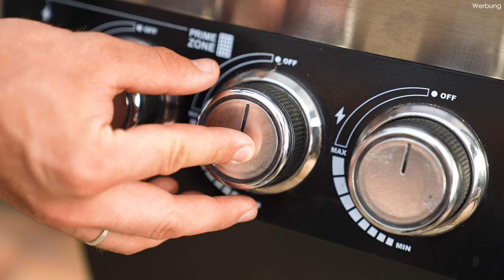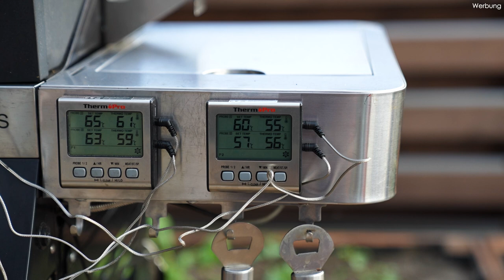Die PERFEKTE Kerntemperatur beim Steak?! Alle Garstufen erklärt von Blue Rare - Medium - Well done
𝗜𝗻𝗵𝗮𝗹𝘁𝘀𝘃𝗲𝗿𝘇𝗲𝗶𝗰𝗵𝗻𝗶𝘀:
1. Videoinhalt
3. Rezept / Produkte aus dem Video
4. Grillzubehör & Empfehlungen!
5. Kontakt
1. 🎬 𝗩𝗜𝗗𝗘𝗢𝗜𝗡𝗛𝗔𝗟𝗧:

In diesem Video erkläre ich euch alles Wissenswerte zum Thema Steak Kerntemperatur. Bei wie viel Grad Celsius ist ein Steak
Blue Rare
Rare
Medium Rare
Medium
Medium Well Done
Well Done

Wir testen alle Garstufen vom Fleisch und vergleichen sie in Geschmack, Konsistenz, Farbe, usw.
Welches ist eure perfekte Kerntemperatur beim Grillen?

2.3 Instagram:
Bekommt einen Einblick hinter die Kulissen!

Dr. Becher Grillreiniger

❤Ich danke euch für euren Support!
Inhaltlich verantwortlich:
Joscha Bastians und Madita Giehl GbR

Schnitt:
Jan-Hendrik Kurtz